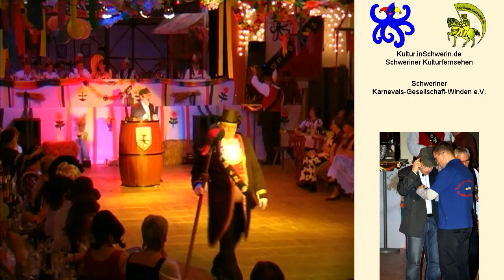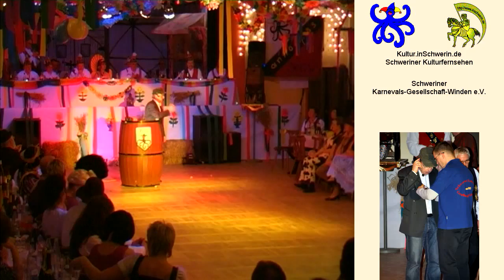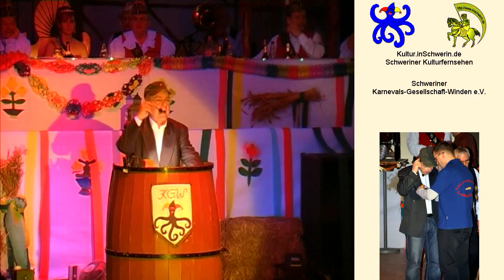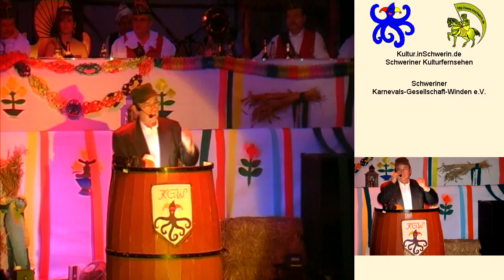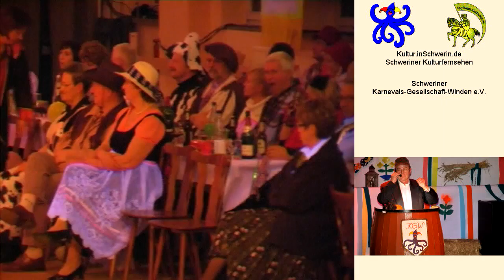Karneval Schwerin 2010 Teil 13 / 31 Schweriner Karnevalsgesellschaft Winden